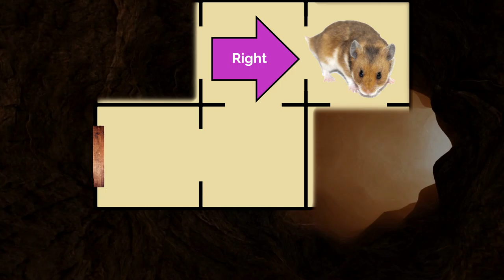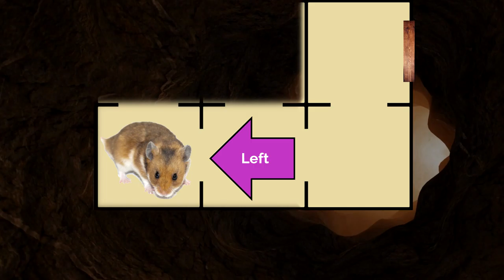Brain Development 2-5 Years Old English Quiz - Directions (Hamster & Acorn) [Maze Game][Normal]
Recommended:  2-5 years old and above

All videos made by KIDSQUIZ (Sukwoo Ahn)
All music composed by KIDSQUIZ (Sukwoo Ahn)

* DO NOT use the background music from this channel without permission.
* DO NOT download my videos without permission.